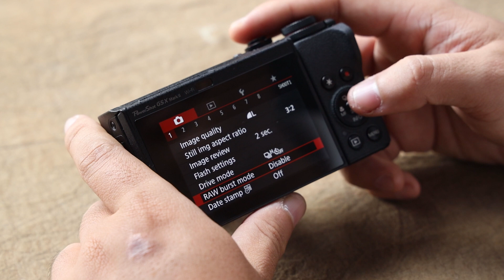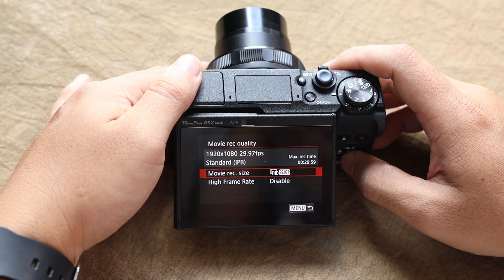VNA_REVIEW Trên tay Canon Powershot G5X_Mark_II, có gì hấp dẫn?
Mặc dù cuộc đua mirrorless fullframe đang ở thời kì khốc liệt, nhưng không vì thế mà Canon bỏ quên một bộ phận khách hàng phổ thông với nhu cầu một chiếc máy ảnh compact đơn giản nhưng vẫn phải đủ tốt. Do đó, Canon vẫn tiếp tục duy trì dòng Powershot G nhằm giữ thị phần cũng như một số lượng không nhỏ khách hàng. Và mới đây, G5X Mark II được Canon cho ra mắt, hứa hẹn sẽ là một sản phẩm Powershot đáng sở hữu trong thời gian tới. 📸✌

Cùng Vui Nhiếp Ảnh xem qua video review chiếc máy ảnh này, bạn nhé! 🤗

Thông số kỹ thuật của Canon G5X Mark II bạn có thể xem ngay dưới đây:
- Cảm biến: CMOS 1 inch 20,1mpx (5472 x 3648 pixel hiệu dụng), dạng xếp chồng.
- Bộ xử lý hình ảnh: DIGIC 8.
- Dải ISO: 100 – 12800.
- Ống kính: zoom, 24-120mm.
- Khẩu độ tối đa: f/1.8-2.8.
- Khoảng focus macro: 5cm.
- Màn hình: 3 inch, cảm ứng lật.
- Ống ngắm điện tử: 2,36 triệu điểm ảnh.
- Tốc độ màn trập tối đa: 1/2000 giây, 1/25000 giây (màn trập điện tử).
- Khả năng quay phim: 4K 30p, FHD 30/60/120p.
- Định dạng quay: MPEG-4, H.264.
- Quay timelapse: Có.
- Lưu trữ: 1 khe thẻ SD, chuẩn UHS-I.
- Cổng USB: 3.1, có hỗ trợ sạc.
- Kết nối không dây: Wifi và Bluetooth.
- Pin: NB-13L.
- Số tấm có thể chụp: 253 tấm.
- Khối lượng máy: 340g.
- Kích cỡ: 111 x 61 x 46 mm.

💡 Theo dõi thông tin sự kiện mới nhất của Vui Nhiếp Ảnh tại: